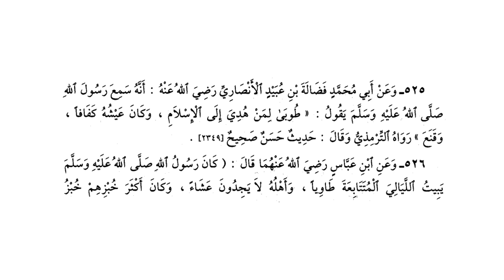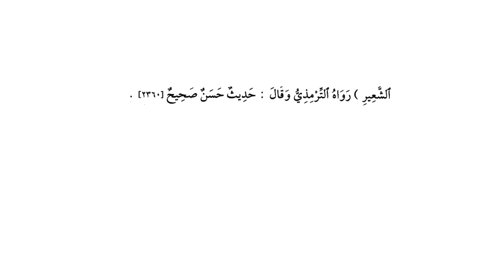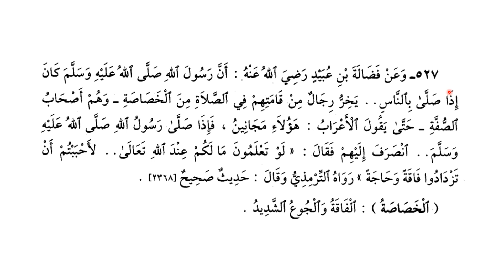راض الصالحین حصہ دوم ، سبق :نمبر 59 باب فضل الجوع و خشو نة العيش Riaz us saliheen part2 Lesson:59